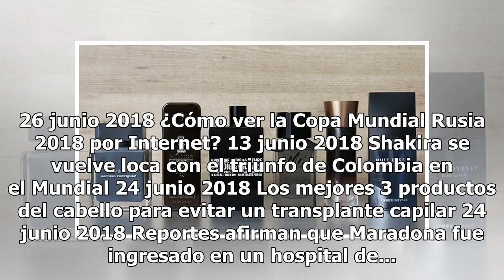Árbitro elegido como el “peor” en Brasil 2014 pitará el Corea vs. México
El serbio Milorad Mazic pitará el Corea del Sur vs. México De arbitrar la Final de la Champions League entre el Real Madrid y el Liverpool a pitarle a México este sábado contra Corea del Sur. El árbitro serbio Milorad Mazic fue designado para el duelo en Rostov del Don, en el que el Tricolor podría ...